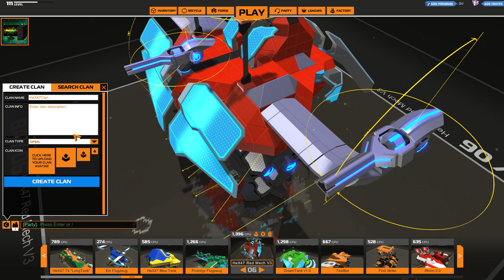Robocraft [DE][HD/60fps]#176 - HeX47Clan